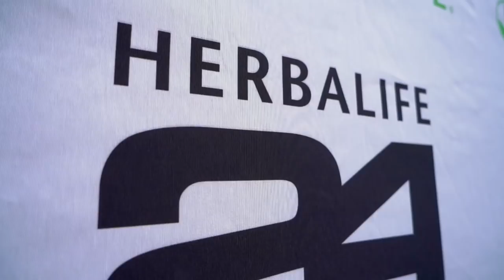Consejos para Mejorar el RESTO en Pádel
El entrenador Rodri Ovide nos aporta excelentes consejos para mejorar nuestro RESTO en un partido de pádel. Veremos algunos consejos técnicos y tácticos. Para ampliar información sobre el resto puedes visitar este enlace

Gracias a herbalife y Rodri Ovide por este excelente vídeo.